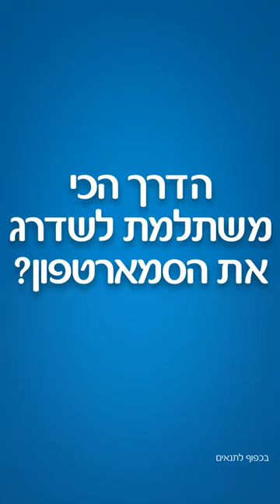סמארטפונים עם 5 שנות אחריות